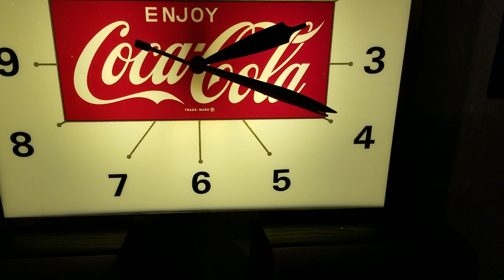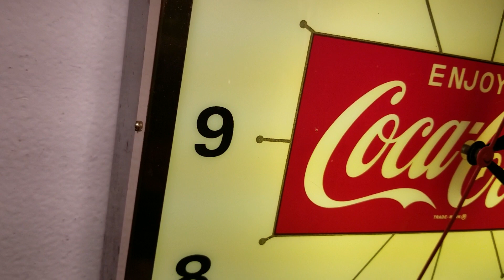Vintage Rectangle Coca-Cola Wall Clock